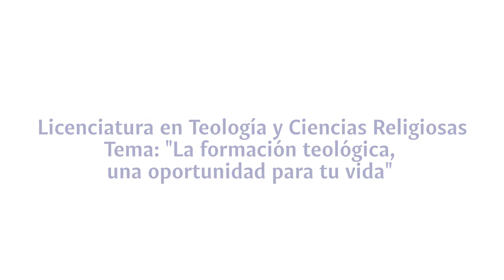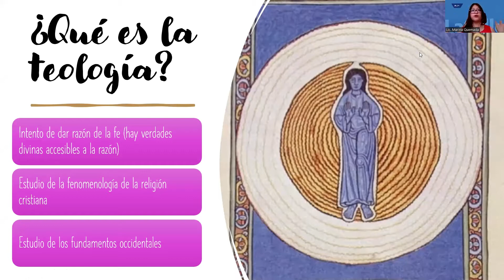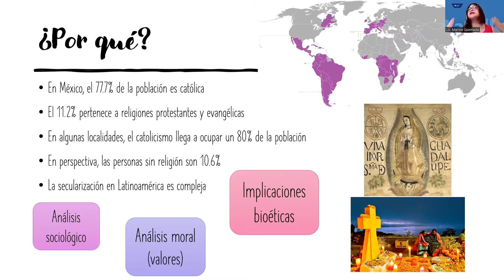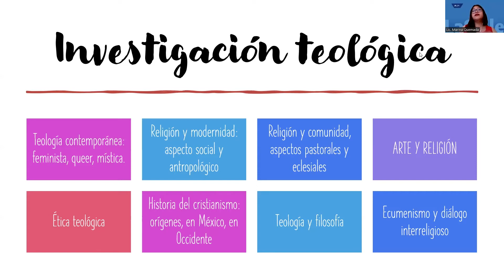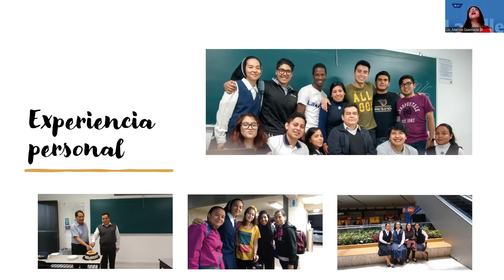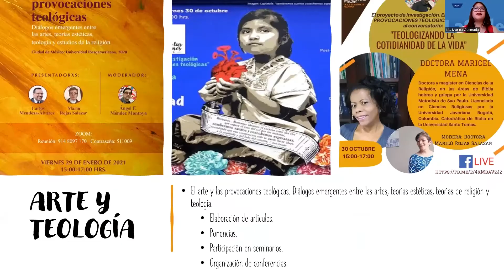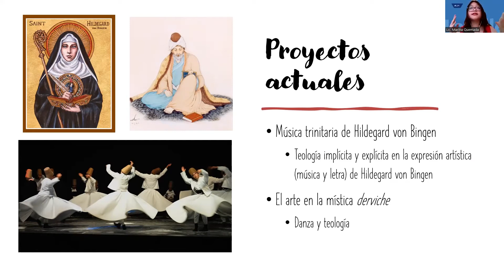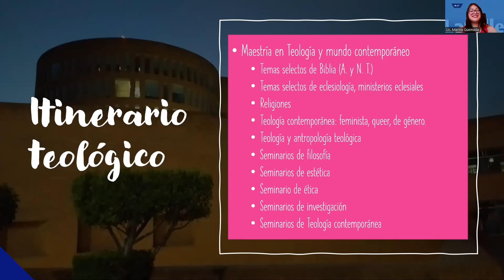Lic. en Teología y Ciencias ReligiosasTema: "La formación teológica, una oportunidad para tu vida"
El Dr. Carlos Ceballos Blanco, Jefe de Carrera de las Licenciaturas en Teología, Ciencias Religiosas y Pastoral Catequética, nos explica qué es la Teología, su estudio y el amplio campo laboral que tienen los egresados.

Además la Lic. Marina Guadalupe Quemada Ortiz, egresada de la Carrera de Teología nos platica su experiencia y formación.